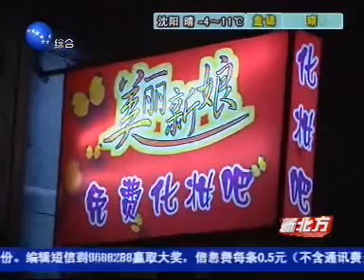辽宁综合台_新北方_070227_中国_辽宁_沈阳_综合_CHINA_LIAONING_SHENYANG_part_4